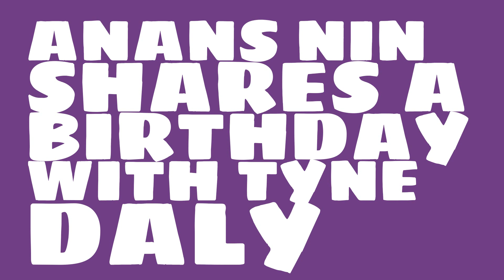What was Anans Nin's birthday?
When was Anans Nin born? Watch this video to learn Anans Nin's birthday and other trivia about Anans Nin